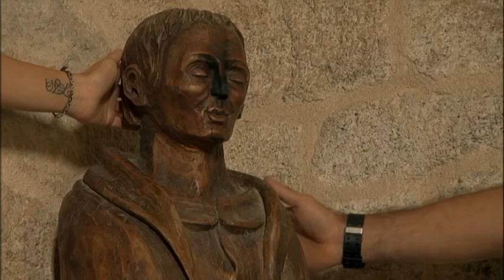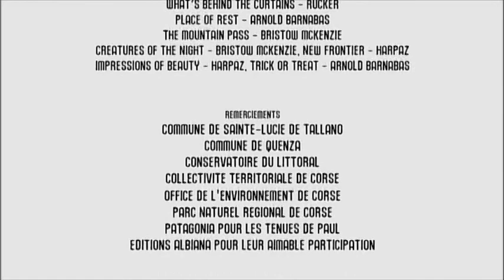Fora di Strada: L’Ospedale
Au cœur du massif insulaire, Paul et Karine sillonnent entre les arbres centenaires et retrouvent, le temps d’une balade, le monde imaginaire des enfants : un monde peuplé de créatures fantastiques que chaque arbre momifié, chaque rocher pétrifié donne vie…